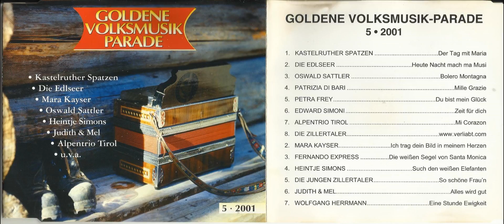8 www verliabt com